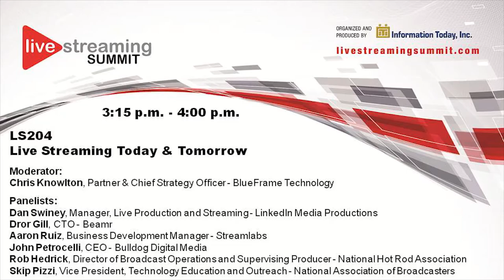LS204: Live Streaming Today & Tomorrow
Moderator: Chris Knowlton, BlueFrame Technology; Dan Swiney, LinkedIn Media Productions; Dror Gill, Beamr; Aaron Ruiz, Streamlabs; John Petrocelli, Bulldog Digital Media; Skip Pizzi, National Association of Broadcasters